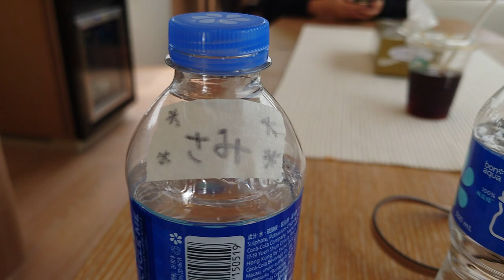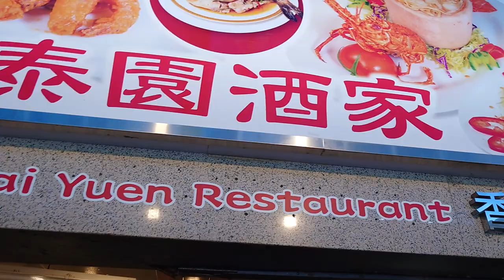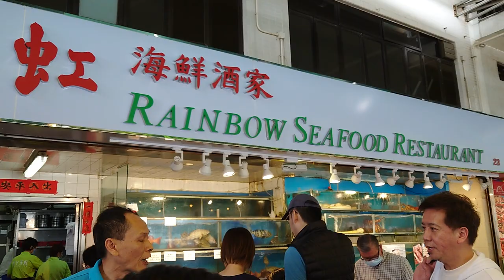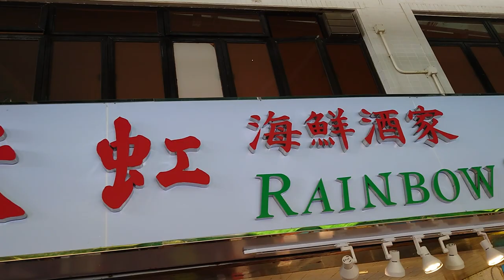Boat Trip With Friends Fm Okinawa,Japan